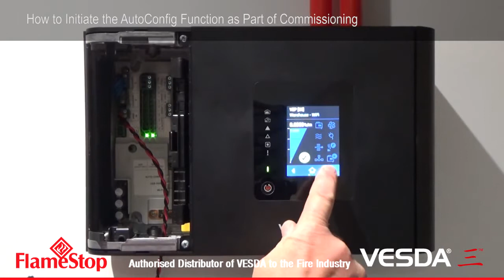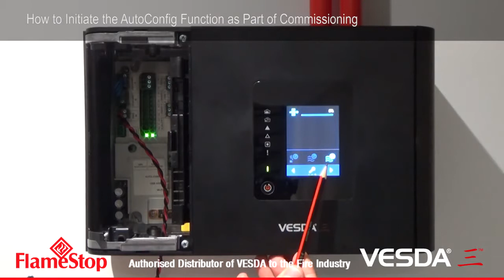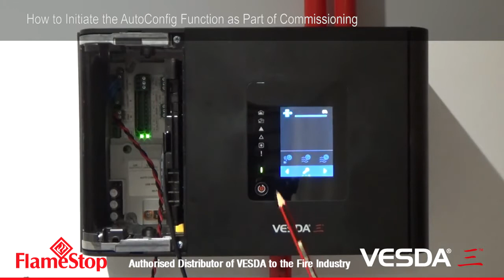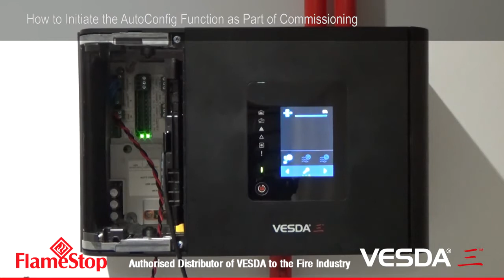VESDA-E VEP / VEU - How to configure AutoConfig function as part of commissioning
VESDA-E by Xtralis: The Next Generation of Aspirating Smoke Detection.
For years, the VESDA range of Aspirating Smoke Detectors (ASD) has been recognized as the best in the world. New VESDA-E range, featuring VESDA Smoke+, offers dramatically increased sensitivity – up to 15 times greater than previous models. VESDA Analytics allows for targeted detection of the most common fire threats, in particular WireTrace allows specific detection of burning wire at even higher sensitivities without nuisance alarms.  Completely backwards-compatible and with VESDA Flex, field upgradeable, the new VESDA-E ASD system reduces the Total Cost of Ownership of the system.

FlameStop is an authorised distributor of VESDA to the fire industry.